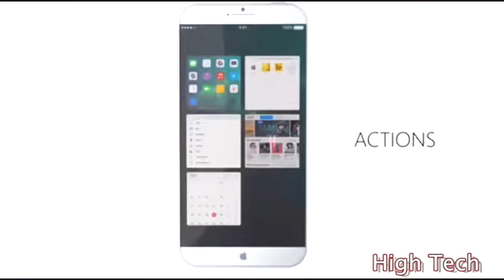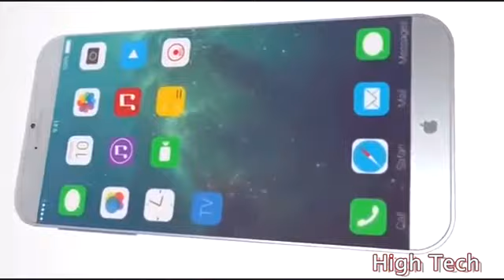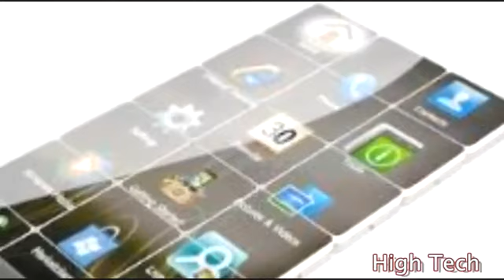Top 5 Upcoming Smartphones in 2016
its is a amazing technology to change the worlds.